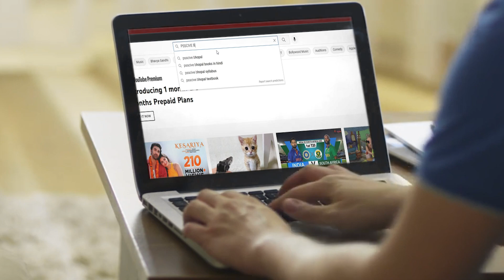Promotional Video for Field Technician Refrigerator-Class11&12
PSS Central Institute of Vocational Education, Bhopal